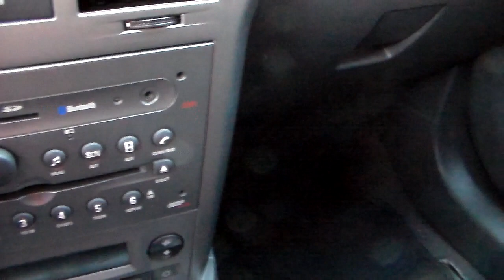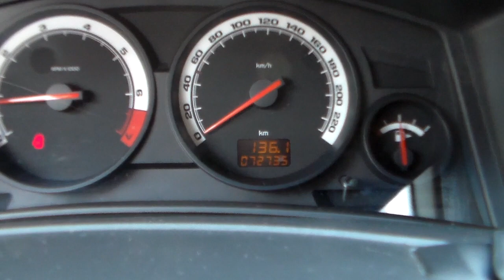Chevrolet Vectra GT 2.0 8v (Flexpower) - 2010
VEÍCULO MUITO BEM CONSERVADO, COM MANUAL E CHAVE RESERVA. APRECIADO PELO DESIGN ESPORTIVO E BOM DESEMPENHO (140cv). O VECTRA GT É COMPLETO DE SÉRIE, APRESENTA BOM ACABAMENTO E OFERECE ÓTIMA RELAÇÃO CUSTO x BENEFÍCIO ** Aceitamos seu veículo na troca e financiamos com as menores taxas * Consulte o Atendimento Online através do nosso ou ligue: (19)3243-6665 ** Nossa Loja está localizada em Campinas - Rua Carolina Florence, 410 - Guanabara.